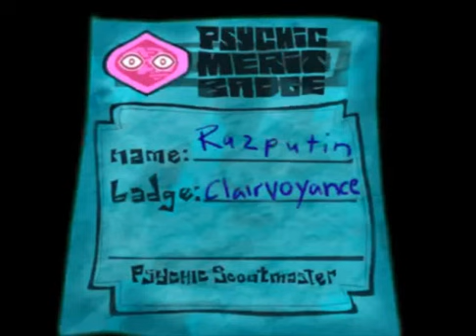Psychonauts part 9 - WHERE IS THE MILKMAN